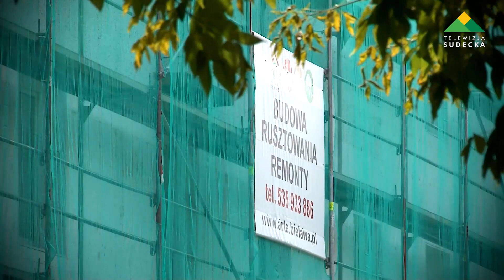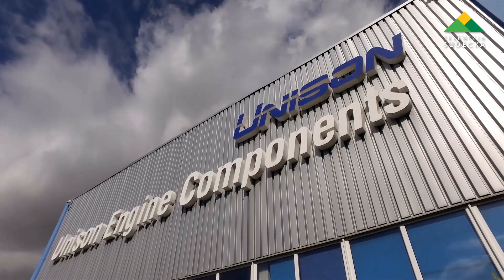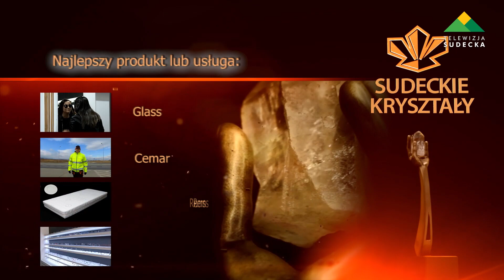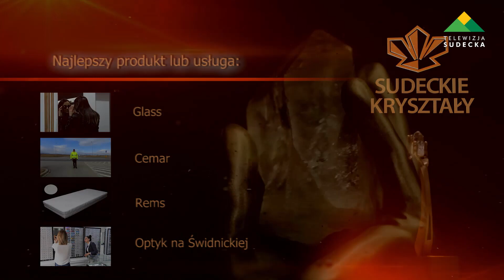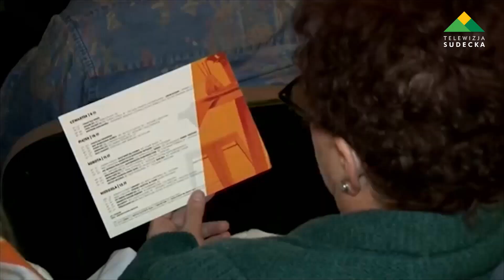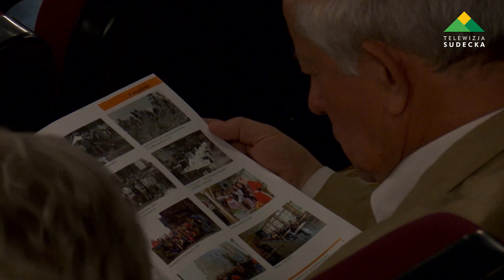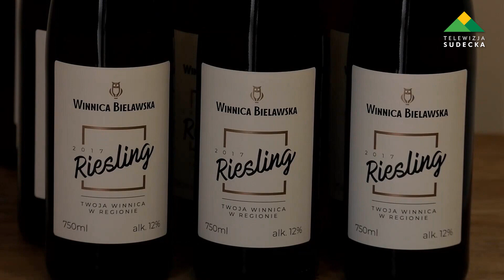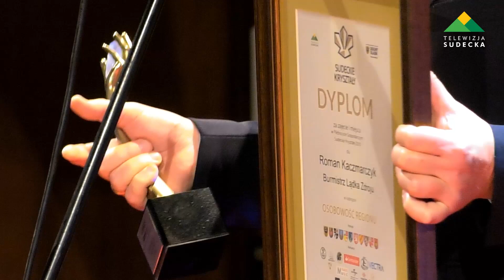SUDECKIE KRYSZTAŁY 2018 PEŁNA RELACJA Z GALI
W piątek 12 października 2018 r. już po raz VII w Zamku na Skale w Trzebieszowicach odbyła się gala Plebiscytu Gospodarczego „Sudeckie kryształy”